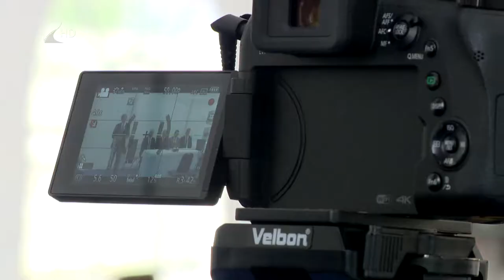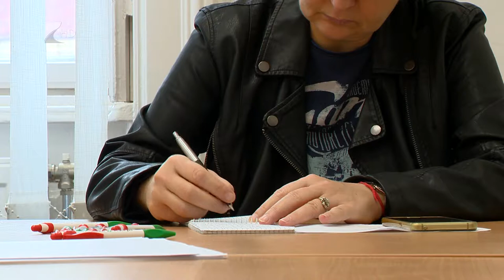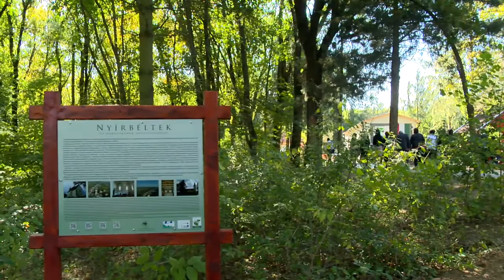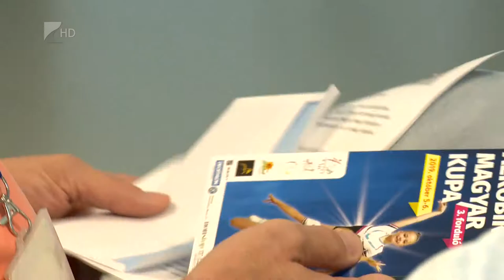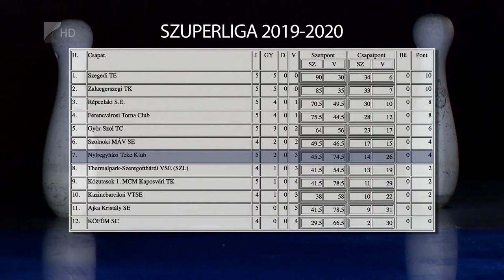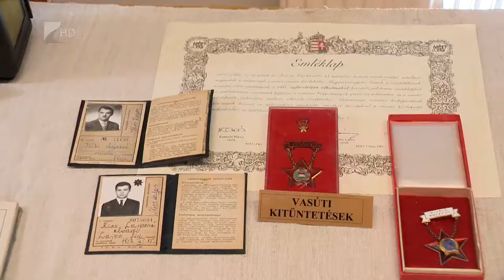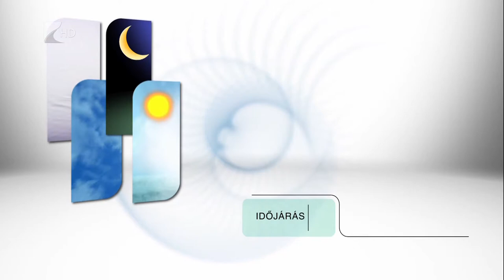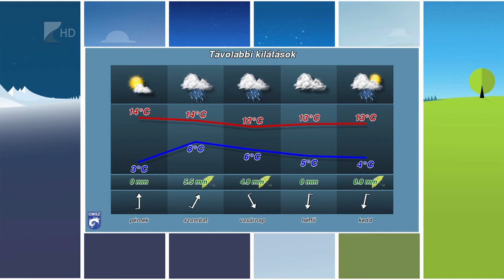Híradó 2019.10.02. - Kölcsey Tv